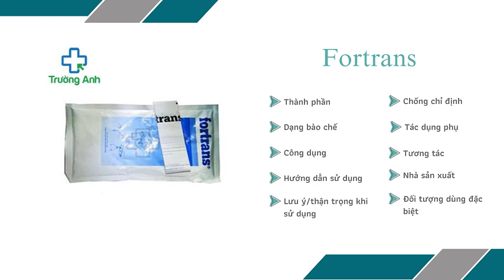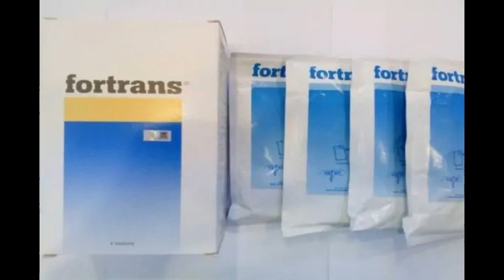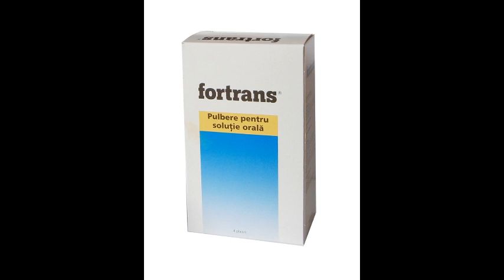Fortrans - Giúp làm sạch đại tràng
Làm sạch đại tràng để chuẩn bị cho bệnh nhân.